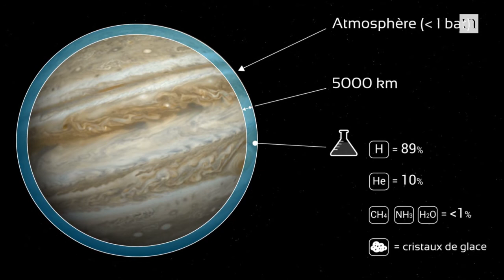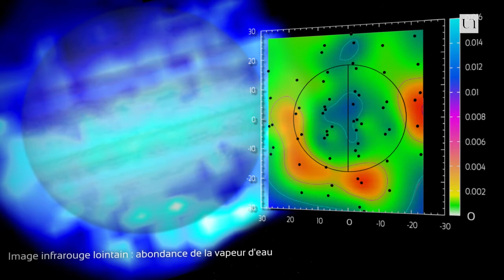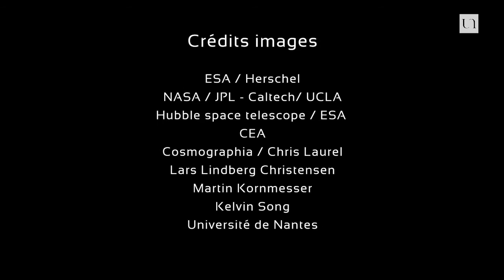MOOC ExplorUnivers 5 - Jupiter et ses lunes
Jupiter est la plus grande planète de notre système solaire. Elle est néanmoins beaucoup moins dense que la Terre car c’est une planète gazeuse. Souvent qualifiée d’ "étoile ratée", Jupiter suscite aujourd’hui l’intérêt des chercheurs car ses lunes pourraient bien être en partie constituées d’eau liquide.